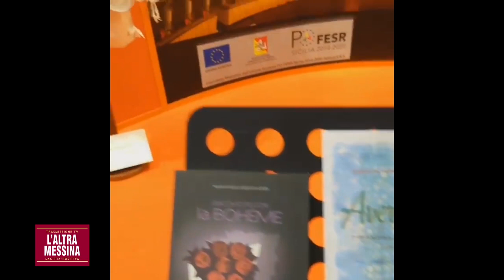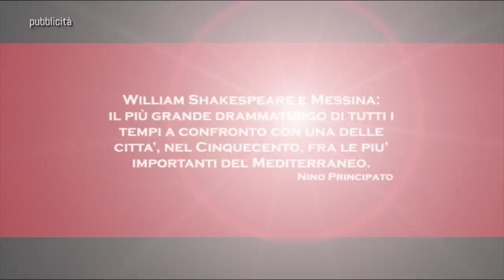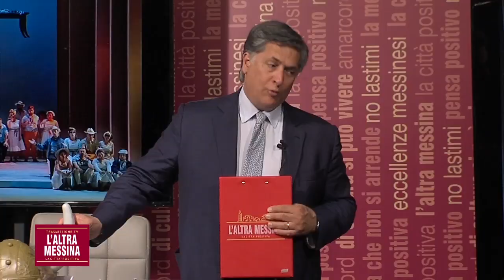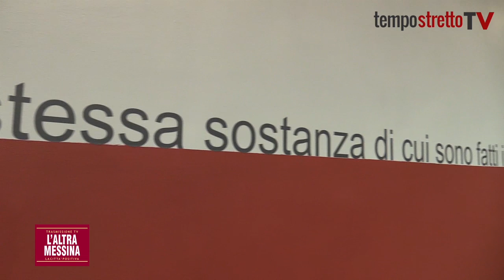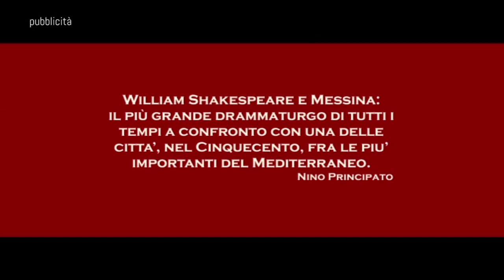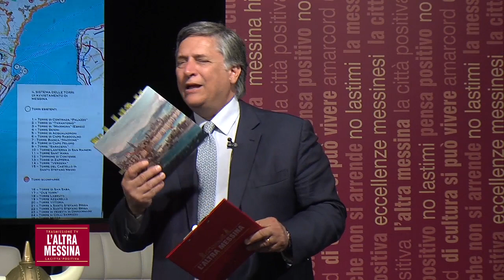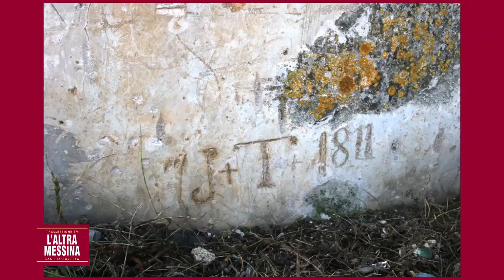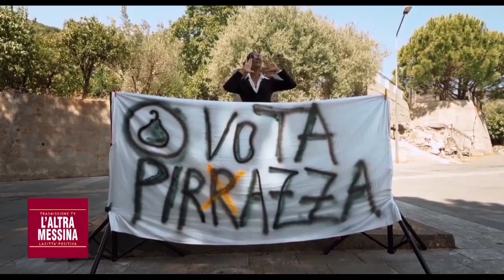19° PUNTATA: CHI E' IN SCENA? IL TEATRO A MESSINA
SI PARLA DI TEATRO QUESTA SERA NELLA PENULTIMA PUNTATA DELLA SERIE DI TRASMISSIONI DEDICATE ALLA MESSINA CHE FUNZIONA! BUONA VISIONE.